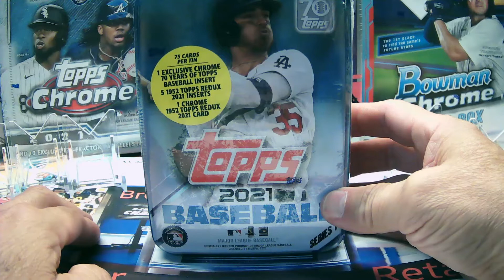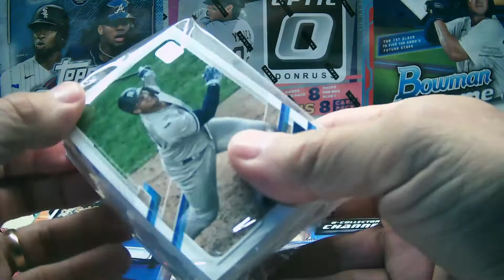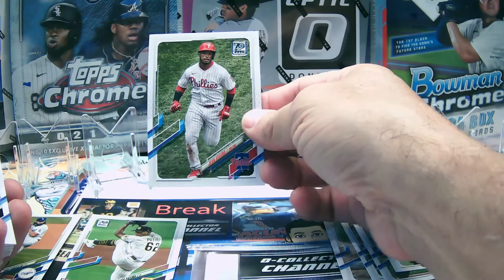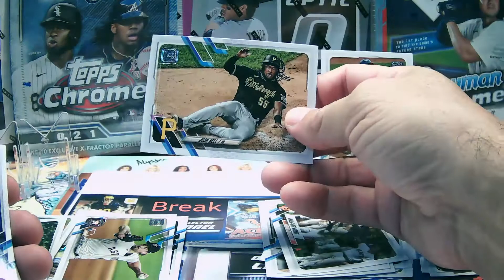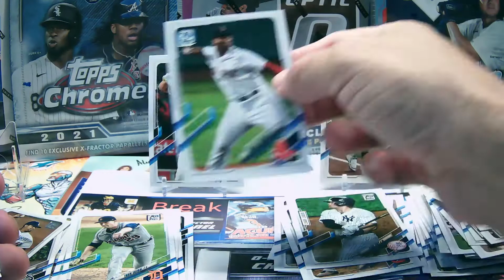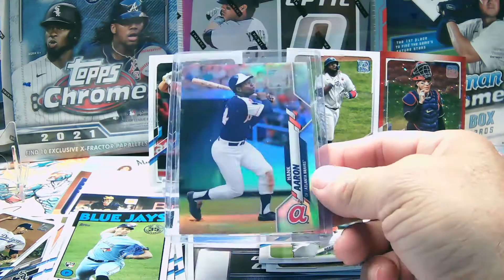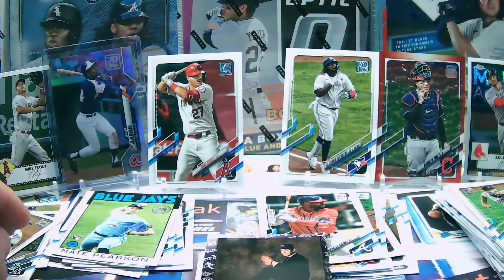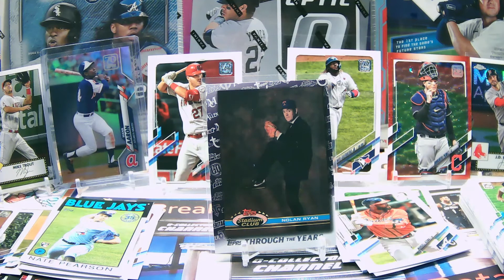2021 Topps Baseball Series 1Tin (My First) Review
Topps Series 1 Tin is my first, It's an enjoyable set of cards. Will be breaking another one soon. Love the Hank Aaron. Still cleaning out my 2021 Baseball